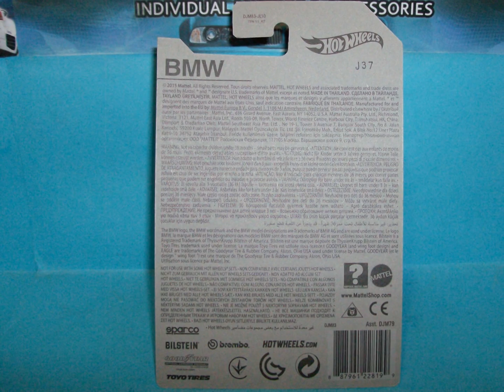1/64 Bmw 2002 Green #2 Turbo / Hotwheels/Mattel [DJM83] Diecast Model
* 1/64 Bmw 2002 Turbo #2 Green.
* Diecast Model From Hotwheels/Mattel [DJM83].